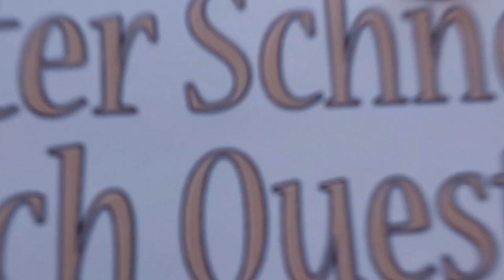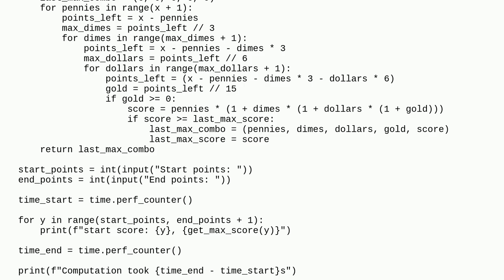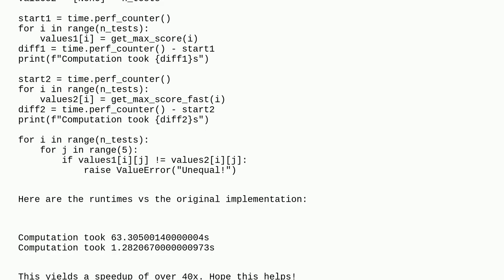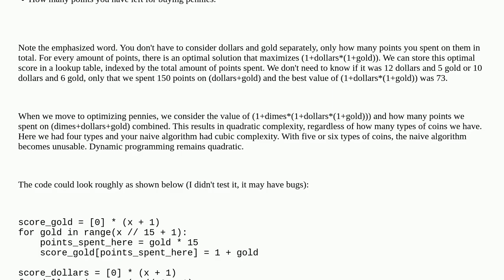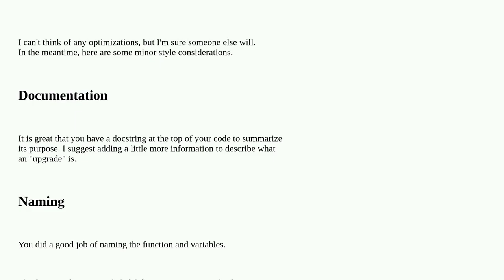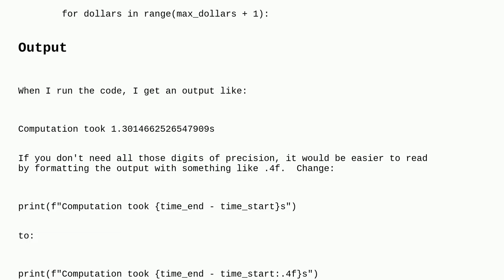Codereview: Calculate optimal game upgrades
Calculate optimal game upgrades

A special thanks goes out to the community

  performance python-3.x python